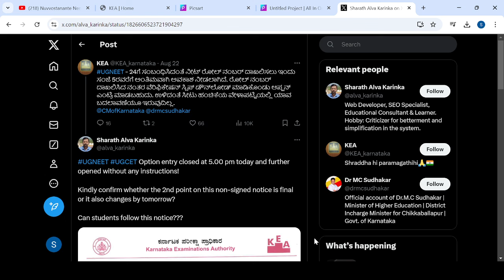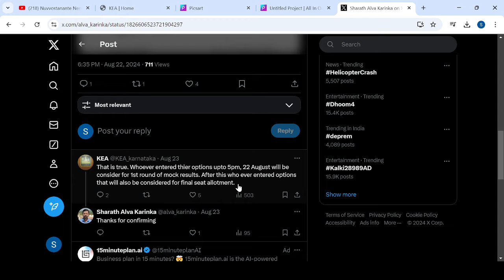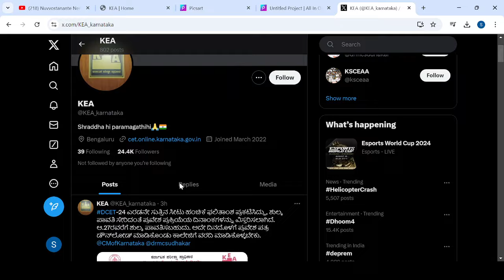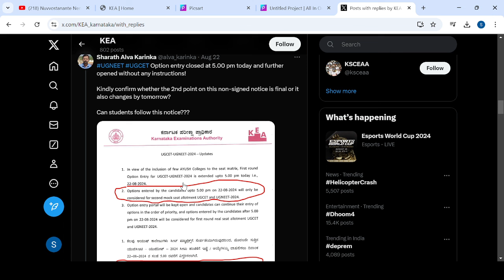NEET OPTION ENTRY CLARIFICATON TIME|MOCK ROUND AND FIRST ROUND|kea|students solution